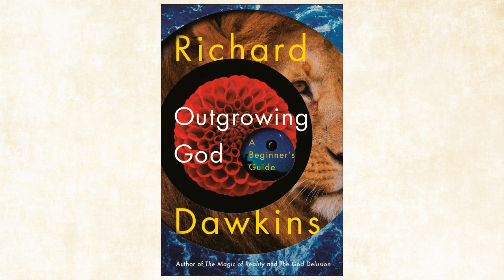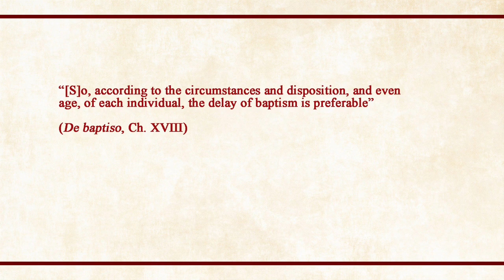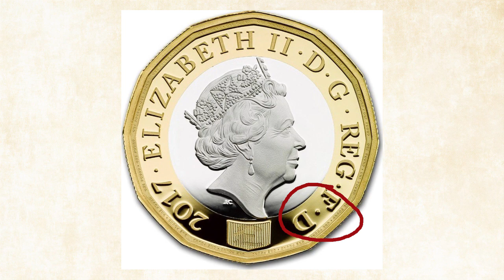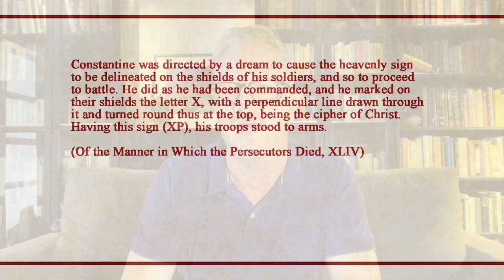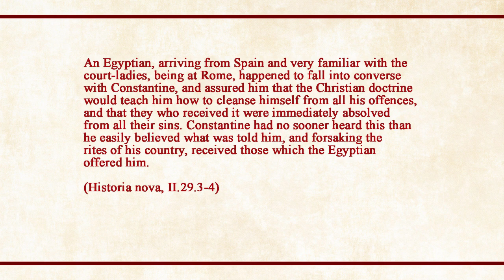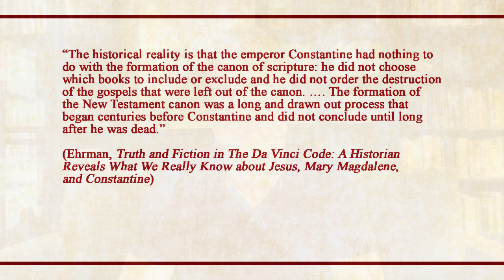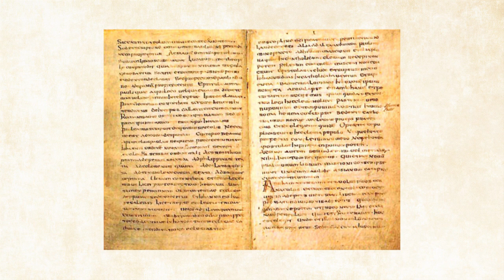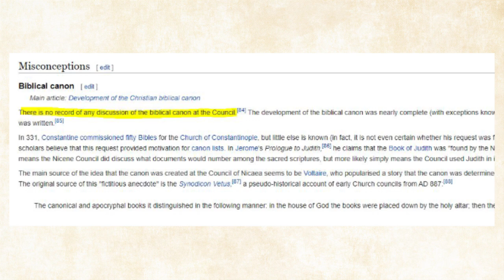Constantine and the Bible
Prominent atheists insist that the Roman emperor Constantine never really converted to Christianity, pretended to adopt the faith as a political ploy and created the Bible at the Council of Nicaea in 325 AD. And all these claims are total garbage.

Further Reading:

David L. Duggan, Constantine’s Bible: Politics and the Making of the New Testament (Fortress: 2007)
Bart D. Ehrman, The Triumph of Christianity: How a Forbidden Religion Swept the World, (Simon & Schuster: 2018)
Robin Lane Fox, Pagans and Christians, (Penguin: 1986)
Peter J. Leithart, Defending Constantine: The Twilight of an Empire and the Dawn of Christendom (IVP Academic: 2010)
Paul Stephenson, Constantine (Quercus: 2009)